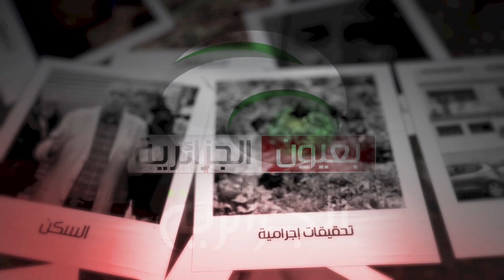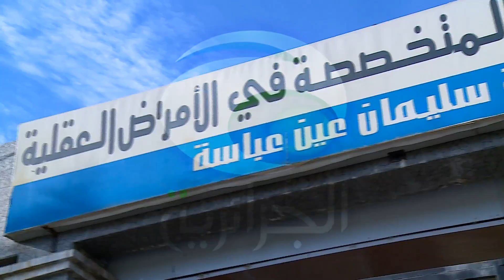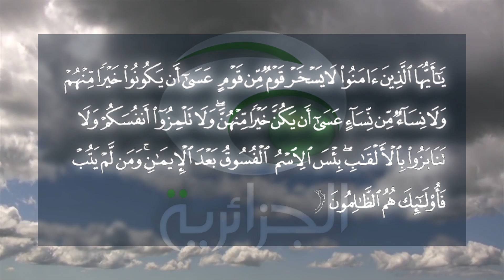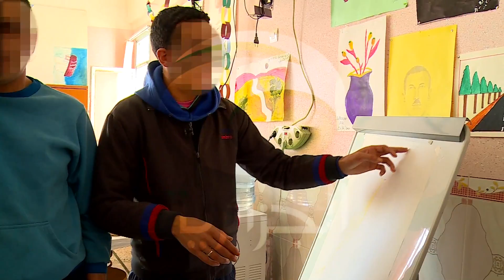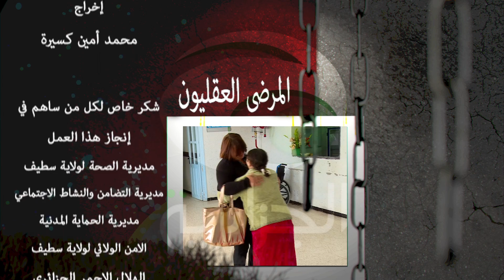bi 3ouyoun el djazairia n 09 psycho 29 12 2015 HD